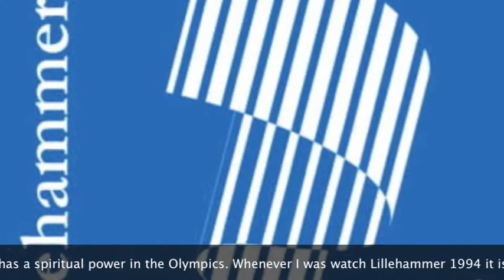Lillehammer Tribute Video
This video is displaying the magic of the 1994 and 2016 Lillehammer Olympics! Hope you enjoy this tribute to the amazing village of Lillehammer!